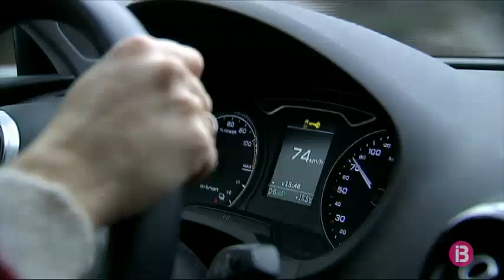El límit de velocitat en carreteres secundaries serà de 90 km_h